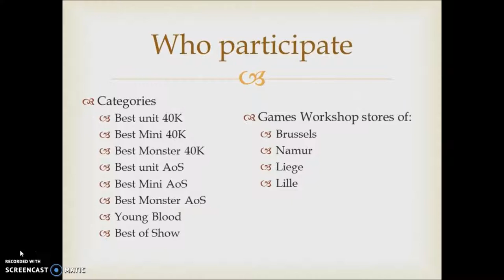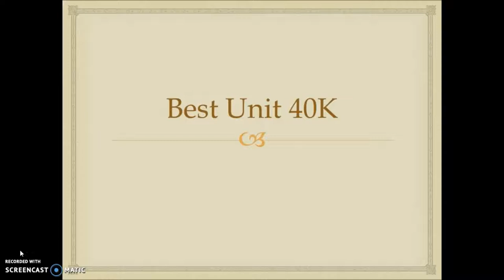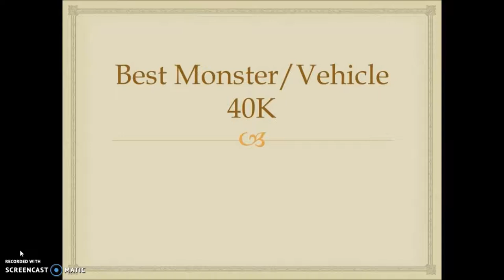Hammer and Bolter Contest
These are the winners of the Hammer & Bolter. Miniature painting contest done in Belgium.